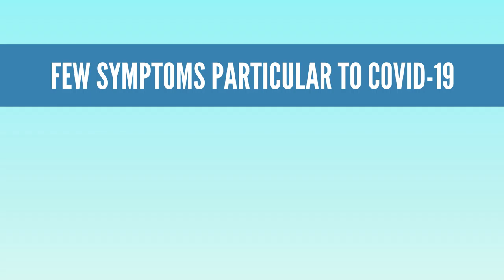Similarities and Differences Between COVID 19 and Influenza Symptoms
COVID-19 and Influenza are both respiratory illnesses and have several symptoms in common, including:
• Headache.
• Muscle pain or body aches.
• Fever or chills.
• Cough.
• Difficulty breathing.
• Fatigue.
• Runny or stuffy nose.
• Sore throat, and;
• Some people may have vomiting and diarrhea, though this is more common in children than adults.

Additionally, there are a few symptoms particular to COVID-19, including:
• Trouble breathing.
• Persistent pain or pressure in the chest.
• Confusion.
• The inability to wake or stay awake, and;
• A bluish face or lips
A further distinction between the symptoms of these two viruses is when they typically appear.

Influenza symptoms usually show up within a day or two after infection, but COVID-19 infections can take up to fourteen days for symptoms to show up.

If you believe you have contracted COVID-19, or if you have any symptoms which continue to worsen, contact your healthcare provider immediately.